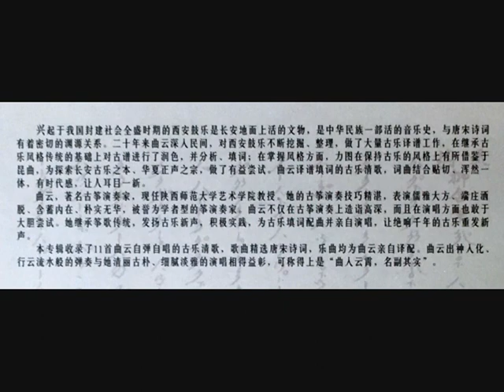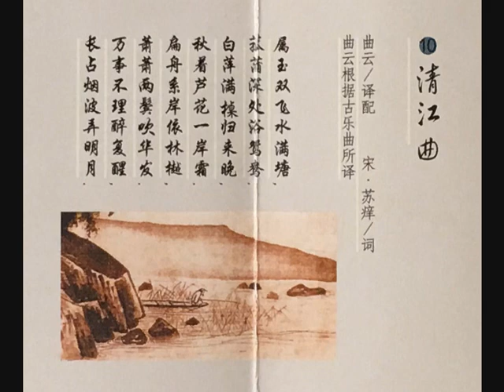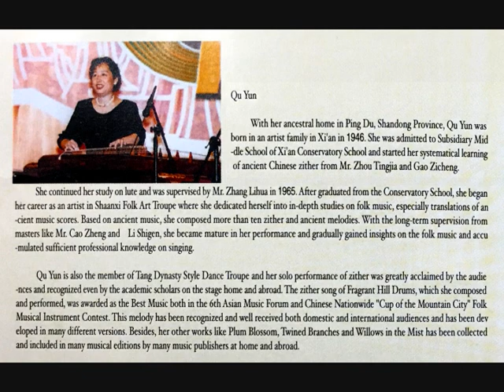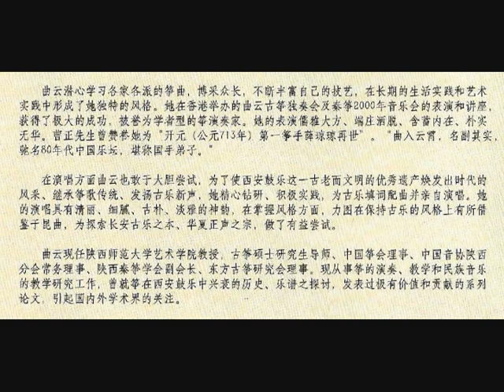Chinese art song: "Qing Jiang Qu"《清江曲》by Qu Yun 曲云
A Chinese art song entitled "Qing Jiang Qu"《清江曲》(Clear River Song), performed by vocalist/guzheng (古筝, bridge zither) player Qu Yun (曲云, b. 1946), who is from Xi'an (西安市), Shaanxi province (陕西省), northwest China. In this performance, Qu sings in a style borrowed from Kunqu (昆曲), China's tradition of classical opera dating to the Ming Dynasty, and accompanies herself on a steel-string zheng. Qu believes the affinity between these genres indicates that Xi'an guyue has absorbed and merged with other forms of traditional music from various eras since the Sui and Tang dynasties, when the genre is believed to have originated.

The lyrics are a classical Chinese poem from the Song Dynasty, and the melody was adapted by Qu Yun from a piece from the repertoire of the Xicang Ancient Music Society (Xicang Guyue She, 西仓古乐社) of Xi'an, Shaanxi province, northwest China, which performs Xi'an guyue (西安鼓乐), a ceremonial ensemble tradition of great antiquity.

From Qu Yun's album entitled《山居秋暝：中国第一张古筝弹唱唐宋诗词专辑》(An Autumn Evening in the Mountains:  The 1st Edition of Tang and Song Poems Played on a Chinese Zither), released in 2004 by China Record Shenzhen Corporation (Zhongguo Changpian Shenzhen Gongsi (中国唱片深圳公司), catalog number SZCD-04/97. This CD is described on the cover of the CD booklet as "Music from the Tang and Song Heritage:  Poetic Songs Set to Xi'an Ancient Music" (唐宋遗音– –西安鼓乐中的诗词歌曲).

The program notes for this song, from the CD booklet are as follows (note that the Chinese-language and English-language program notes are not equivalent):
曲云以西安鼓乐西仓乐社同名曲谱译谱填词。曲云在演唱此类词曲时，大胆借用昆曲的唱法，体现出西安鼓乐自隋、唐以来对各个时代民间音乐的吸收及融合。
Qu Yun developed the music based on ancient references. This poem was made by Su Yang, a famous poet in the Song Dynasty.

The lyrics are as follows:

《清江曲 其一》
Clear River Song 1 (Qing Jiang Qu, Qi Yi)
作者：苏庠（宋）
by Su Xiang (Song Dynasty, 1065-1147; original name: Su Yang, 苏痒)

属玉双飞水满塘，
Shu yu shuang fei shui man tang,
菰蒲深处浴鸳鸯。
Gu pu shen chu yu yuanyang.
白苹满棹归来晚，
Bai pin man zhao guilai wan,
秋著芦花一岸霜。
Qiu zhu luhua yi an shuang.

扁舟系岸依林樾，
Pianzhou xi an yi lin yue,
萧萧两鬓吹华发。
Xiaoxiao liang bin chui huafa.
万事不理醉复醒，
Wanshi bu li zui fu xing,
长占烟波弄明月。
Chang zhan yanbo nong ming yue.

Qu Yun (曲云, b. Pingdu, Qingdao, Shandong, China, May 1946) is a respected guzheng player, vocalist, composer, and educator, who is based in Xi'an (西安市), south-central Shaanxi province (陕西省), northwest China. In 1959 she was admitted to the High School Attached to the Xi'an Conservatory of Music (西安音乐学院), where she studied the guzheng systematically under the tutelage of Shaanxi school zheng master Zhou Yanjia (周延甲, 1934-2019) and Shandong school zheng master Gao Zicheng (高自成, 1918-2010). In 1965, as an undergraduate at the Xi'an Conservatory of Music, she studied pipa with Zhang Dihua (张棣华, b. 1937). After graduation, she worked in the Shaanxi Folk Art Troupe (陕西民间艺术团), where she studied traditional music in depth, and received guidance from the Henan school zheng master and scholar Cao Zheng (曹正, 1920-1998) and the ethnomusicologist Li Shigen (李石根, 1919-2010), an expert in the tradition of Xi'an Guyue (西安鼓乐), for a long time. She has for many years served as a professor in the College of Fine Arts at Shaanxi Normal University (陕西师范大学艺术学院) in Xi'an, and is a member of the Chinese Musicians Association (Zhongguo Yinyuejia Xiehui, 中国音乐家协会). As a composer, she has created many well-received solo pieces for guzheng, as well as a number of exquisitely crafted art songs that combine lyrics from classical Chinese poems with melodies adapted from Xi'an Guyue. Qu's daughter is the guzheng player and scholar Dr. Sun Zhuo (孙卓, b. 1976).